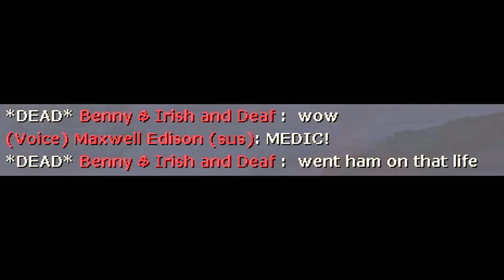iksD | TF2 Frag Clip of the Day #628 Benny, Bobinsky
Players: Benny from USA
Bobinsky from Sweden

***Every month, I will do unusual hat giveaways for my patreons! It doesn't matter how much you've donated, because everybody will have a chance to win a cool unusual hat!***

How to submit demo files:

1. Rename demo file iksD_nick_tick_action_country.dem, example: iksD_siN_10000_5kill_Lithuania.dem
2.
3. Add short description of your footage (example: i blow up myself with the rocket ).
4. Attach a link to your demo footage video, send youtube link as unlisted or public together with demo file.
5. If you come up with the suitable title How to it is great.

Thanks!

siN